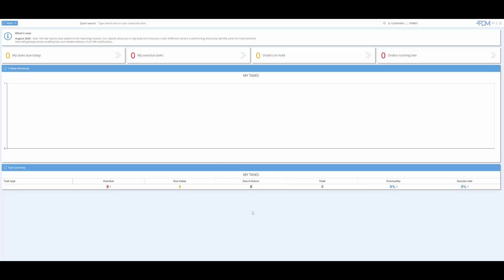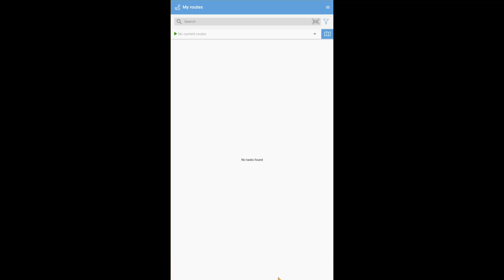Quick start - Schedule, route and complete your first delivery task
This quick video is designed for first-time users. It shows how to create your first customer in PDM Web, create an order for the customer with a delivery task, route the delivery in PDM App and then complete the delivery.